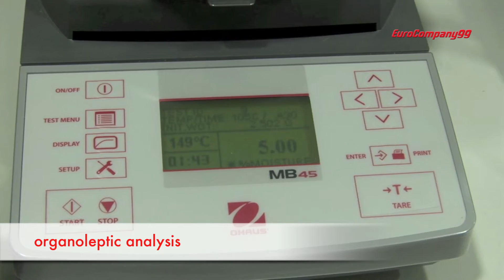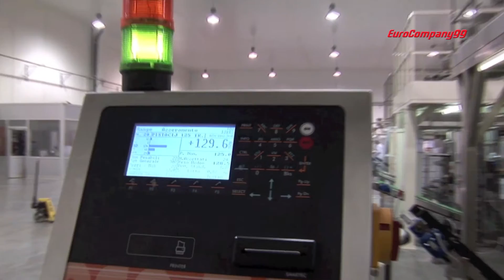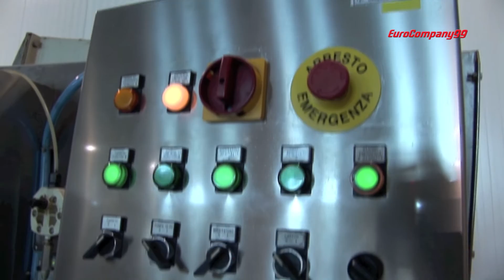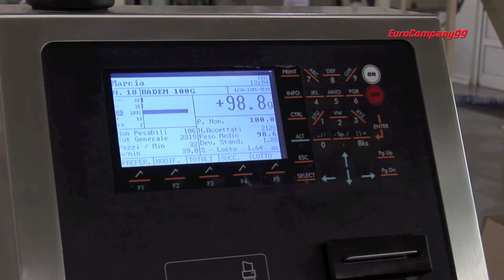EuroCompany99 About us - long version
EuroCompany99 d.o.o. was founded in 1999.  Our main activity is
importing, processing, packaging, and wholesale of various food
products, such as - nuts, seeds, legumes, cereals, dried fruits and
exotic dried fruits.
From the beginning, the business strategy included strict control of
raw materials (followed by complete health care and documentation
according to EU standards), constant improvement of production, sales
and marketing, followed by organizational and personnel training.
These strategies allow us to successfully follow all the requirements
and trends of the modern market.
Our customers have our continuous support at their disposal,

Capacities

New production - warehouse complex in Ljubuski spreads over 8,000 m2,
of which 3,000 m2 is a controlled temperature (0-8 * C) warehouse.
Production capacities are based on latest technologies and are in
league with the most modern facilities of the type in Europe.
Security systems of the new factories are organized at the highest
possible level.

Quality

From the very beginning, our business strategy was based on strict
quality control of raw materials based on EU standards, supported by
our own laboratory.
Within the laboratory we test the quality of our products through
organoleptic analysis, microbial analysis and analysis of the presence
of aflatoxin.
The control is carried out continuously, in stages, beginning with raw
materials entering the factory, through  processing, packaging, and
delivery of finished products to the satisfied consumer.

Certificates

- ISO 9001 Certificate no. CRO19050Q

- HACCP Certificate no. 1217

- IFS International Featured Standard Food Certificate no. INT130233DE

- BRC British Retail Consortium Global Standard Food Certificate no. DNKFRC96461F

Competitive advantages

- Wide range - a wide range of products
- Constant quality of products (standard-based)
- Continuity of stock
- Speed of delivery
- Customer service throughout the year
- Following new trends